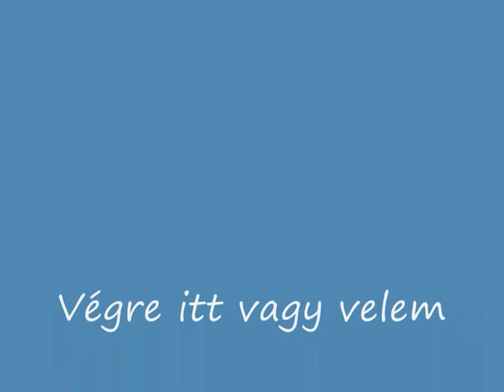végre itt vagy velem.wmv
Végre itt vagy velem by Éva Novák(Voice),Roland Balogh(guitar)